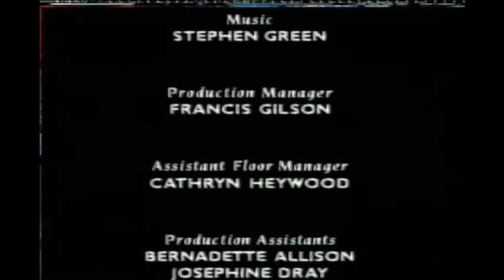Out of Tune S01E11 - Wheels of Fortune